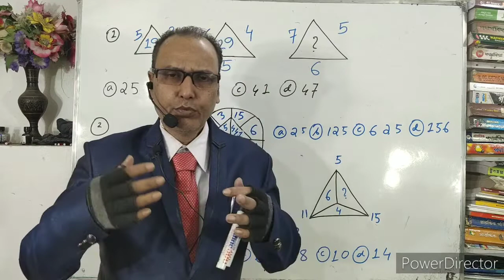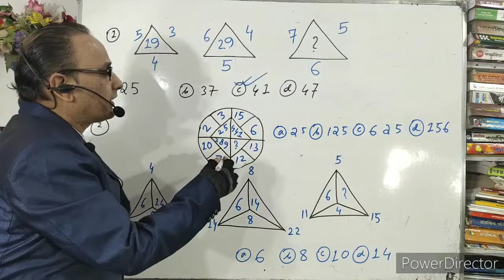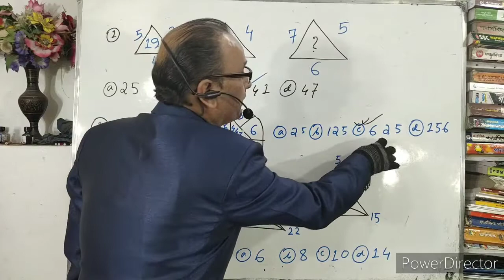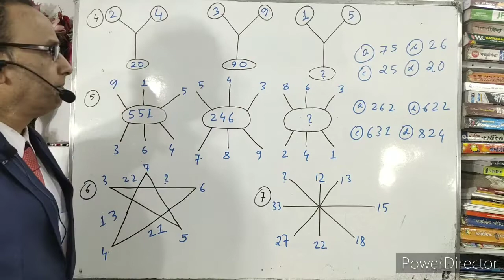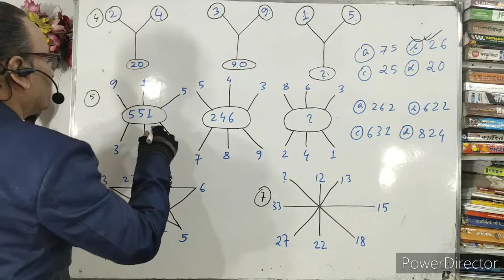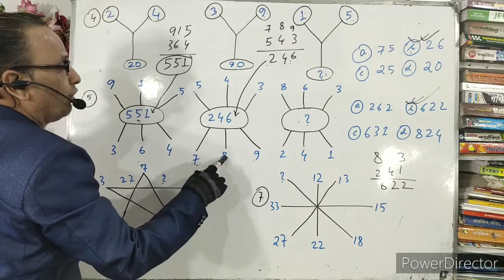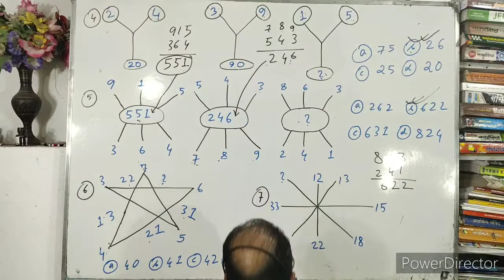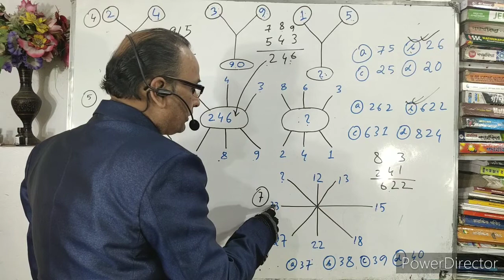G.I For Competitive Exam Part-1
Our Channel is very helpful for polytechnic(jexpo),C.G.L Exam,Rail,Bank,Group'D',Food Supply,S.S.C,W.B.J.E.E,W.B.C.S.E,JEE Main,Voclate and other competitive exam's students.In this video,I solved some important problems of G.I for competitive exams.You all join with us.Subscribe our channel for new videos.